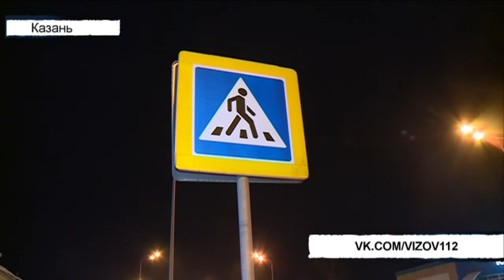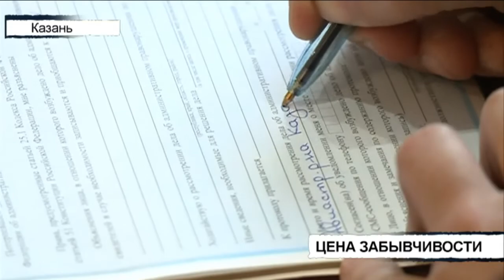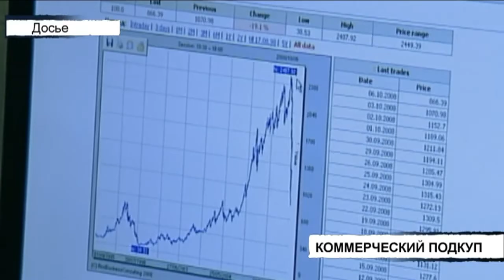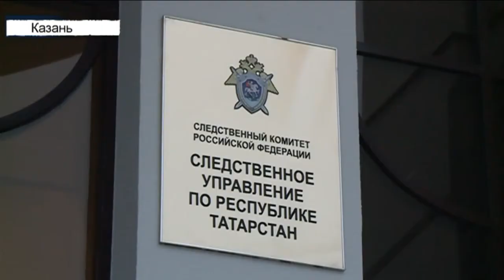Вызов 112 - 19/01/18 ТНВ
Координаты:
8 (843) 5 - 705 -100

Таяну ноктасы. В эфире: пн, вт, ср, чт - 19:00

Вечерняя игра. В эфире: пн, вт, ср, чт - 22:10

7 дней. В эфире: вс - 19:30, 21:30